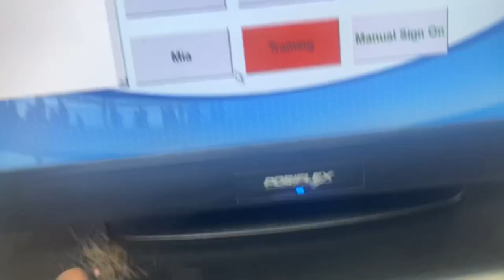quarantine || part 1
how i survive quarantine